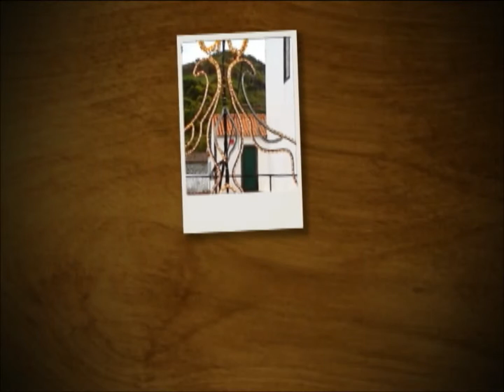VIDEO COSTA APRESENTA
FOTOS DO IMPERIO DO MONTE 2013